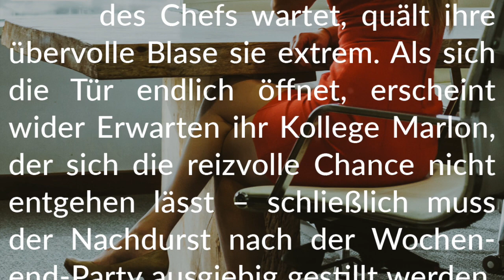Story-Info: Nachdurst 💧 Natursekt gegen den Kater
Viel Spaß beim Eintauchen in diese herrlich nasse Natursekt-Story.